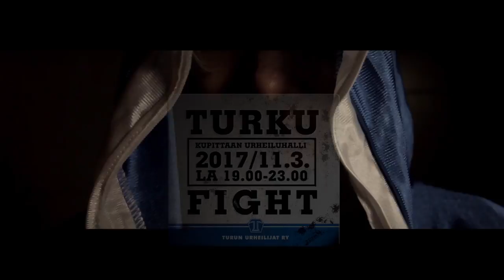TURKU FIGHT / Back2Basic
Mowa Production
Camera/Editing/Direction: Mikael Anreot
Producer: Kirsi Helin